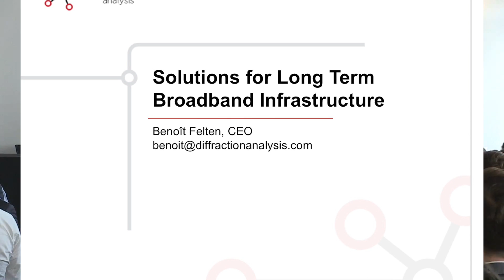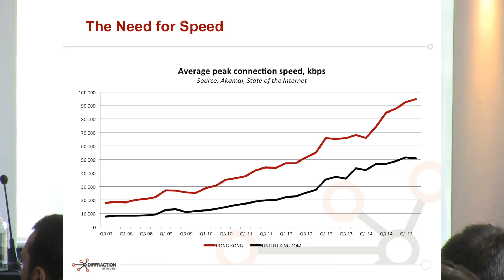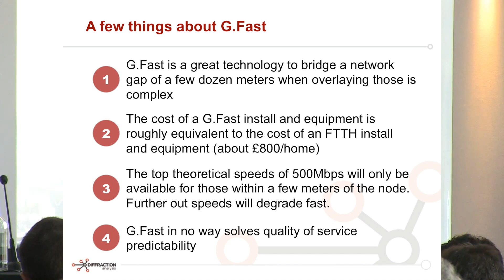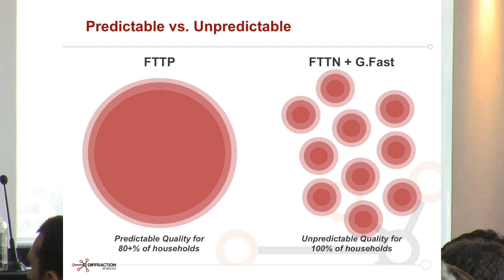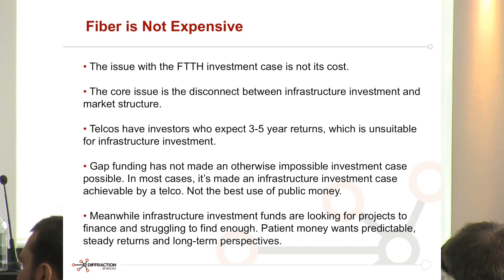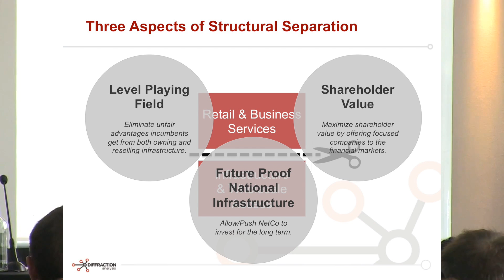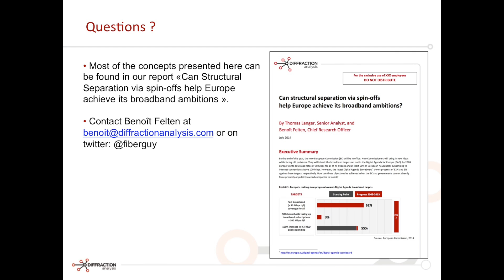Solutions for Long Term Broadband Infrastructure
Presentation by Benoît Felten at the Reform event entitled 21st Century Connectivity: Lessons for the UK on November 12th, 2015.

Report 'Can Structural Separation Help Europe Achieve its Digital Ambitions?' available